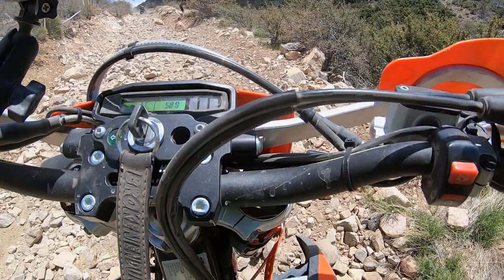Embracing The Suck On a Dirt bike | Dual Sport Or Death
A little busted, a little under the weather, but we had our group ride scheduled and I had to ride! This was the roughest day I had had on the bike in a long time. We are BROKEN never beaten, so I had to suck it up. Enjoy the ride!